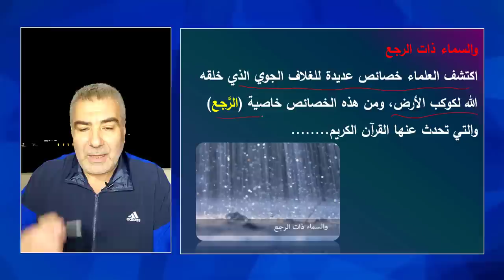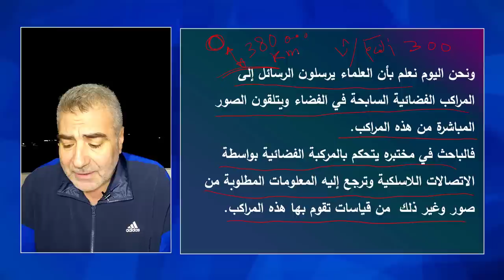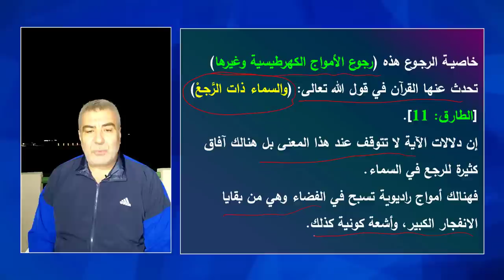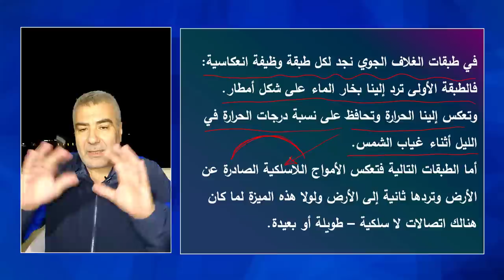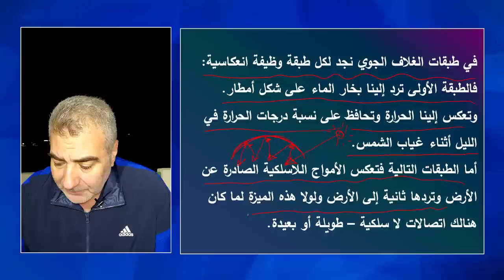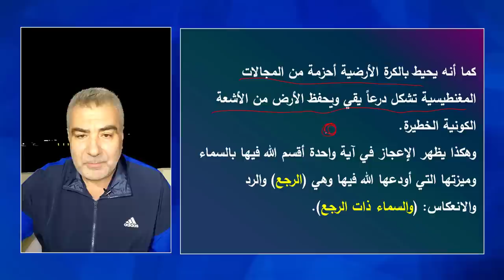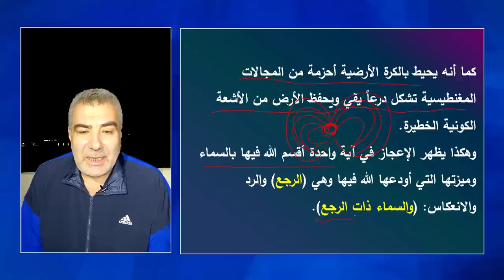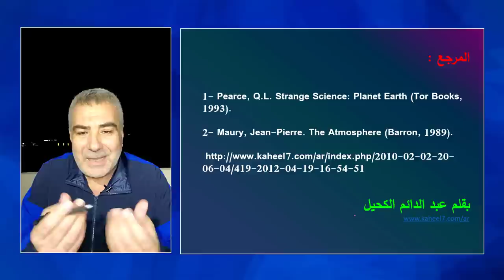رجع السماء ورؤية علمية للآية والسماء ذات الرجع